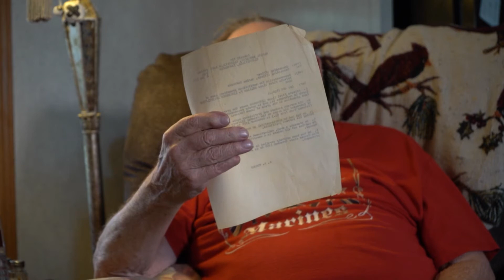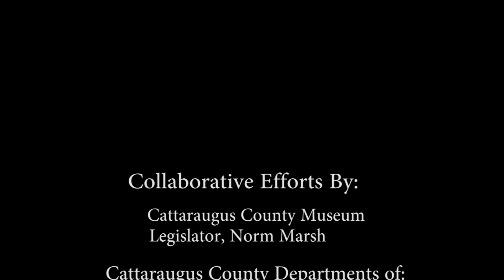William Lindbergh, West Valley, NY - Our Veterans, Their Stories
William Lindbergh served as a E4 in the U.S. Marine Corp from 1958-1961.
E4, U.S. Marine Corp, 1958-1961
Topics of interest:
2:23- Parris Island boot camp
7:00- Security patrol Fort Campbell nuclear weapons storage facility
10:23- Top secret clearance
15:58- Being honored
19:08- Coming home

This video is part of the "Our Veterans, Their Stories" Project: Preserving first hand accounts from our heroes one story at a time

Credits
Video Production by John Tomerlin